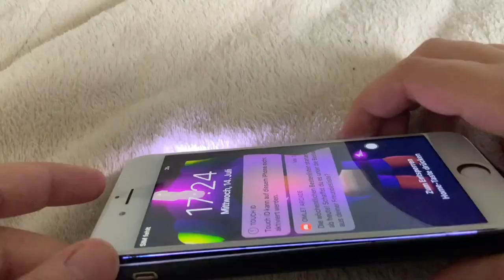8 Arten von Brawl Stars Spielern! Brawl Stars Deutsch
0:00 Einleitung
0:04 Brawl Stars Spielern
0:51 Der Skin Flexer
1:24 Der Ultra Pay2Win Тур
1:37 Der Noob
2:39 Der ProPlayer
3:04 Der Toxic Spieler
3:58 Der loste Brawl Ball Spieler
4:25 Der das Handy zerstört